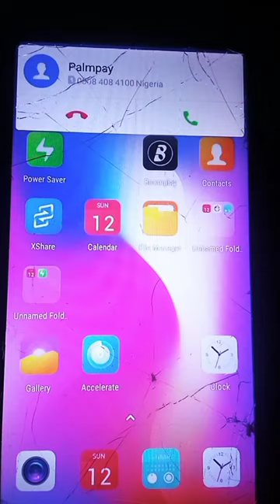How these loan apps frustrated my life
Have you ever borrowed money using loan apps and what was your experience?